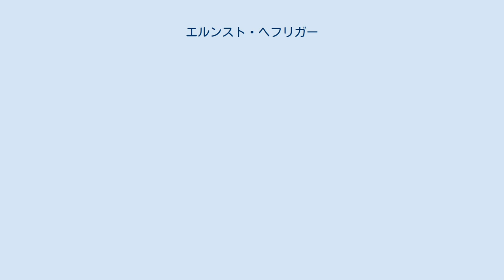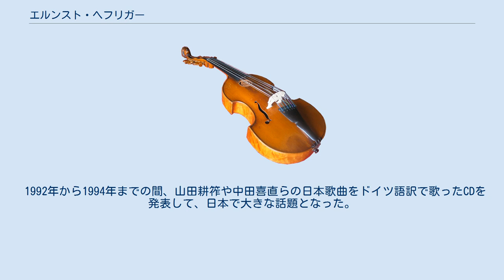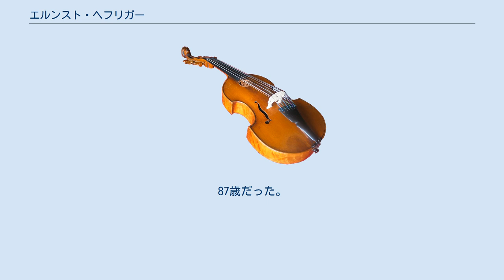エルンスト・ヘフリガー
ミュンヘン音楽・演劇大学の教員
エルンスト・ヘフリガー（Ernst Haefliger, 1919年7月6日 - 2007年3月17日）は、スイス出身の声楽家。
テノール歌手として、国際的にオペラやオラトリオの上演や録音に活躍した。
 グラウビュンデン州ダボスに生まれる。
ヴィッティンゲンで教職課程に就いた後、チューリッヒ音楽院（Zürich Konservatorium）で声楽とヴァイオリンを学ぶ。
その後はジュネーブでフェルナンド・カプリに、さらにウィーンでユリウス・パツァークに師事する。
 1952年から1974年までベルリン・ドイツ・オペラの首席リリック・テノールを務める。
1971年にミュンヘン音楽大学の声楽科教授に就任し、1988年まで教鞭を執った。
さらにチューリッヒや米国でマスタークラスを主宰し、日本では草津国際音楽アカデミー&フェスティバルで長年に渡りマスタークラスで指導した。
 明晰な発音ゆえに、オラトリオ歌手として、とりわけバッハの受難曲における福音史家役で著名であったが、それだけでなく（たとえばフリッチャイ指揮の）モーツァルトのオペラへの出演、またシューベルトの歌曲の解釈でも有名だった。
ブルクハルトやシェック、マルタン、オルフ、ヒラーらの作品のスイス初演を務める一方、歴史的な演奏様式の復興にも興味を示した音楽家の一人でもあった。
 1992年から1994年までの間、山田耕筰や中田喜直らの日本歌曲をドイツ語訳で歌ったCDを発表して、日本で大きな話題となった。
また、細川俊夫やストラヴィンスキーらが和歌に曲付けした歌曲の録音も発表している。
 エルンスト・ヘフリガー声楽コンクールが企画されてから、クシュタートとベルンで開催された2006年度のコンクールに至るまで、審査員長を務めた。
 2007年3月17日、故郷のダボスで急性心不全のため死去した。
87歳だった。
息子のミヒャエルやアンドレアスもまた音楽家として活動している。